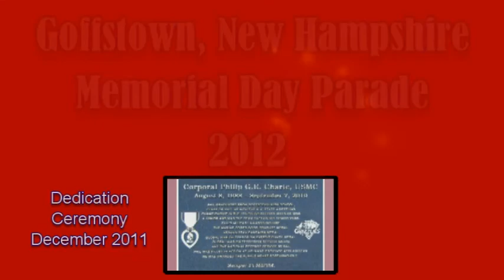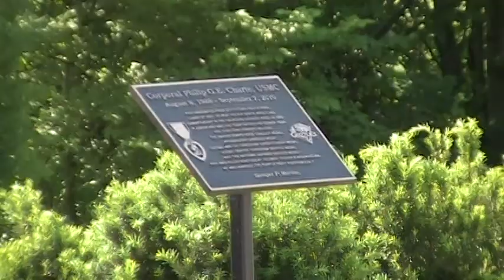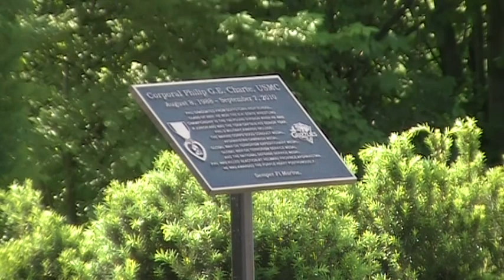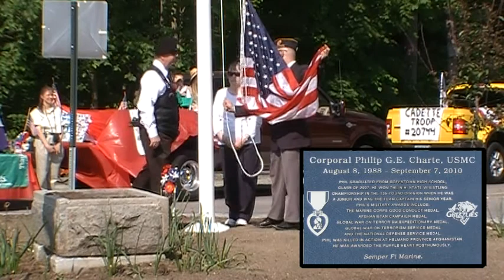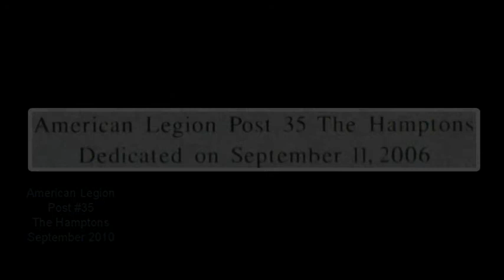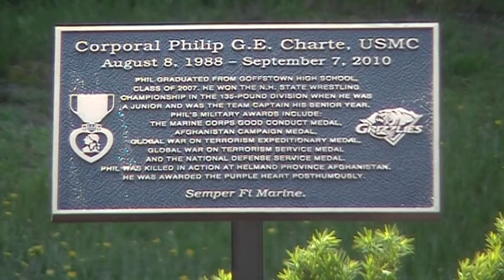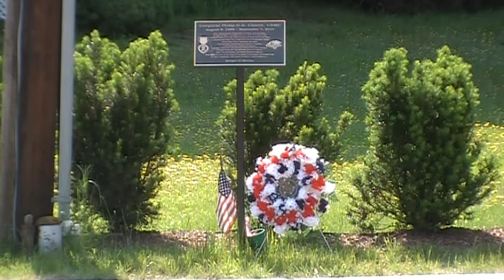Memorial Day Parade Goffstown NH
Commander Kent Nolan of American Legion Post #16 presents. Cpl Phillip Charte ceremony held at the Wallace Road, Mast Road Traffic Circle. The Circle was dedicated to Cpl. Charte in December 2011. This video production also includes an out take from Post #35 in the Hamptons whereby Cpl. Charte and family were honored in September 2010. Bill Wynne, a veteren and publisher of GoffstownToday.com is proud to bring this community event to the people of Goffstown and the military community. May God Bless every soul of each and every solder protecting our freedom.